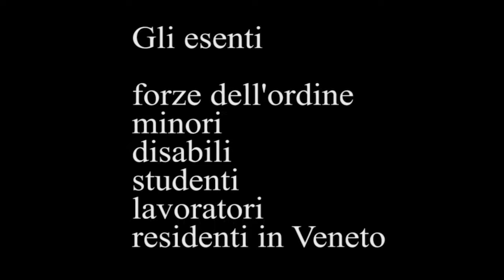Contributo d'accesso a Venezia, il racconto del 1° giorno. Brugnaro: "Turisti felici di aver pagato"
VENEZIA - Venezia 25 aprile 2024, il giorno X è arrivato. Al via dalle 8.30 del mattino fino alle 16 il contributo d'accesso per i turisti giornalieri che vogliono visitare la città d'acqua. Cinque euro per chi viene da fuori regione, mentre l'esenzione con obbligo di registrazione per una serie di categorie: forze dell'ordine, minori, disabili, studenti, lavoratori, residenti in Veneto.

Ma come è andato il primo giorno di controlli? I primi varchi che incontrano i turisti sono in piazzale Roma e fuori alla stazione ferroviaria. Qui gli steward del Comune controllano il Qr code e chi ne è sprovvisto viene indirizzato negli appositi gazebo per pagare il contributo o ricevere l'esenzione. A poter elevare le sanzioni gli steward in pettorina arancio, dirigenti comunali.

La misura varata dall'amministrazione Brugnaro divide i turisti. Se in tanti ne lodano la velocità di registrazione e l'obiettivo di tutela della città, c'è chi storce il naso per il costo.

Ai veneziani ovviamente non è richiesta registrazione. Basterà esibire un documento di identità. In ogni caso, il varo del contributo non ha frenato l'arrivo dei turisti che come ogni 25 aprile invadono la città. Complice anche una bella giornata di sole.

«Abbiamo visto i turisti esibire il Qr code felici di aver pagato - spiega il sindaco Luigi Brugnaro -. Il rispetto chiama rispetto, Venezia è una città inclusiva. Non vogliamo finire come Barcellona dove i residenti appendono alla finestra le lenzuola con scritto 'tourists go home'. E per il prossimo anno potremmo prevedere delle tariffe differenziate a seconda dei giorni, dai 2 ai 5 euro».

In mattinata 300 manifestanti partiti da piazzale Roma hanno sfilato contro il contributo d'accesso. Con qualche momento di tensione subito rientrato. In ogni caso, secondo il Comune l'esordio del ticket è andato oltre le aspettative. Alla fine della giornata, i registrati sono oltre 113mila e i paganti 15mila 700. E in piazza San Marco si continua a festeggiare. (servizio di Emiliana Costa)